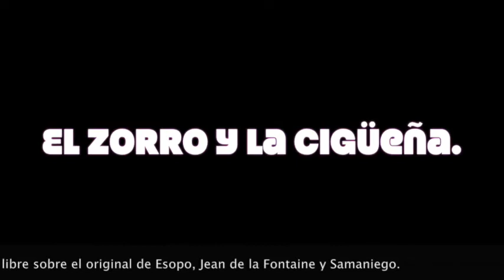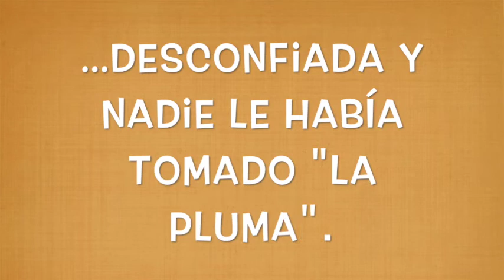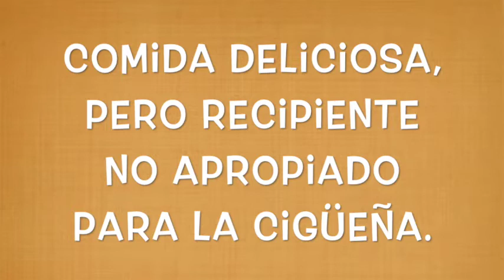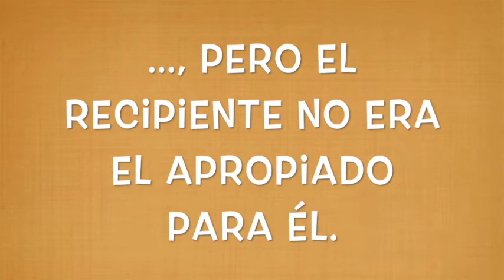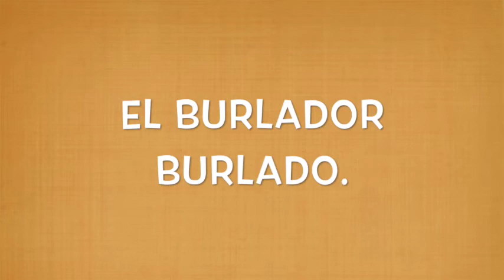El zorro y la cigüeña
La zorra y la cigüeña es una fábula de Esopo, reescrita por Jean de la Fontaine y Samaniego, en francés y español respectivamente. Nosotros hemos transformado el entorno en el que se narra esta fábula clásica. Así, pues, estamos en un congreso de inspectores de policía donde la inspectora Sagaz expone el extraño caso de la desaparición del zorro Zacarías ante sus colegas de profesión.
Ilustraciones: Carlos Ossandon .
Músicas: Sergey Kovchik.